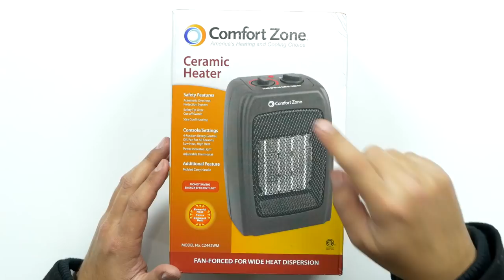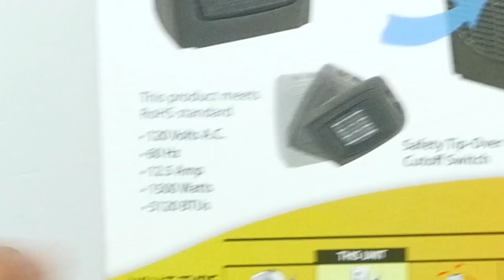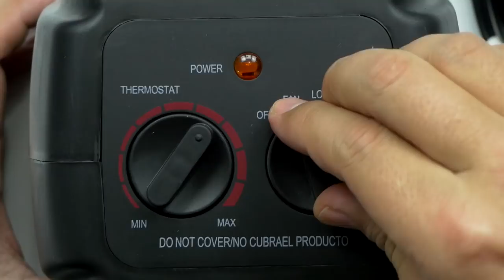Awesome Cheap Little Space Heater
Space Heater (US)
Space Heater (International)
🔥Other Amazing Tech Deals! (US)
🔥Other Amazing Tech Deals! (International)

Product Info:
Ceramic Space Heater, Personal Warming Fan with Adjustable Thermostat, Carrying Handle & Safety Features - by Comfort Zone (Black)

• Made in US
• EASY TO USE: Simply turn the dial to high or low heat, or fan only, and then, using the other dial, adjust the intensity to your comfort. A red power indicator light shows when the device is on.
• SUPER PORTABLE POWER: Small in size and lightweight with a convenient carrying handle, this portable heater can take away the chill and warm you up whenever and wherever you need it.
• SAVVY TECHNOLOGY: These heaters use a Positive Temperature Coefficient (PTC) heating system in which specialized ceramic heating discs enhance the transfer of heat in small spaces.
• LOWER YOUR HEATING COSTS: By heating only the room you are in with this heater, you slightly lower your house-wide thermostat, which can save you money on seasonal energy bills.
• COMFORT ZONE FOR YOUR SAFETY: As a leader in safety and reliability, Comfort Zone products are designed and tested to meet strict global quality standards like UL, ETL, SAA, CE, CSA, & NOM.
Follow me for random sweet posts here!